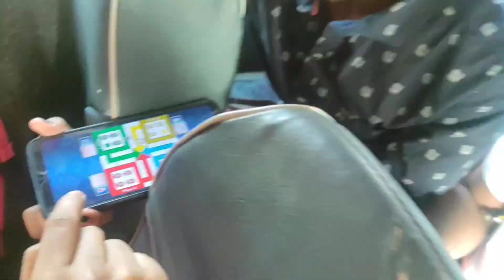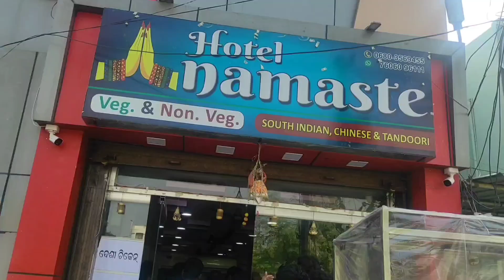kuade jaithilu picnic?/Ama MD kie?/picnic